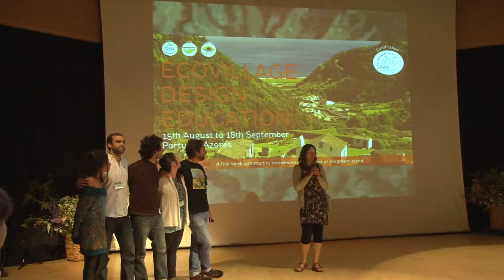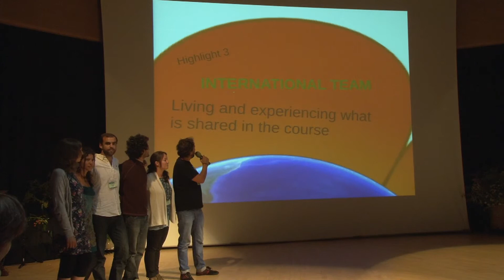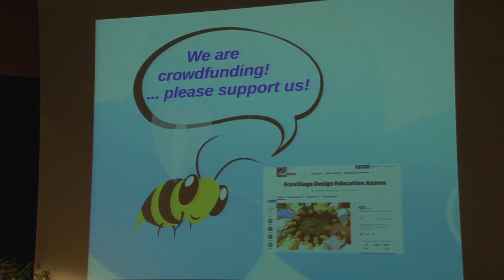Rita Tojal and Team - Ecovillage Design Education Azores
GEN+20 Summit